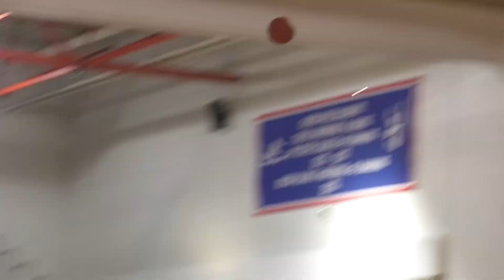Behind The Scenes: Unified Basketball part two